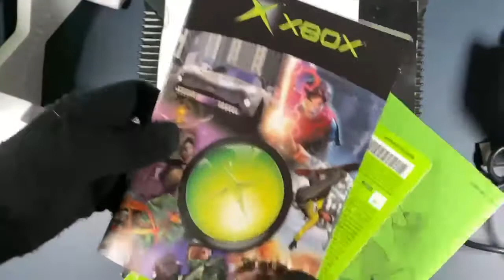Original Xbox unboxing in 2022!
Unboxing an original Xbox in 2022!